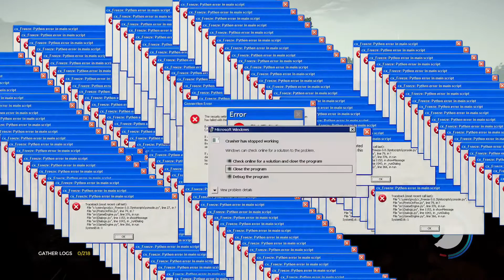This Forest Video is weird(The Forest episode 3)